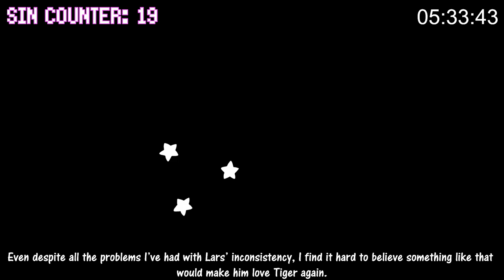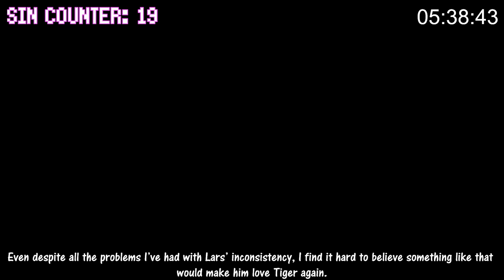Everything Wrong With Steven Universe's "Tiger Millionaire" In Almost 6 Minutes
Since I have never watched wrestling, I will now assume that this is 100% accurate to what wrestling is really like.